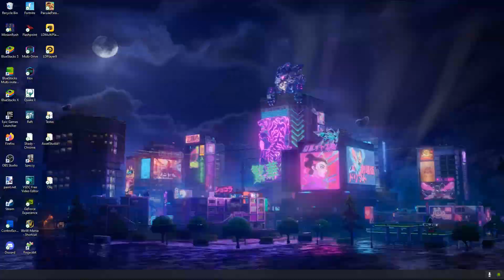Doctor Carl's Attempt | Ramp Tricks SM | Minion Rush | Stage 2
Residential Area does make my Bluestack glitch up while running, idk why cause it interferes me while running there. Stage 3 comes shortly. (I completed on the last day)